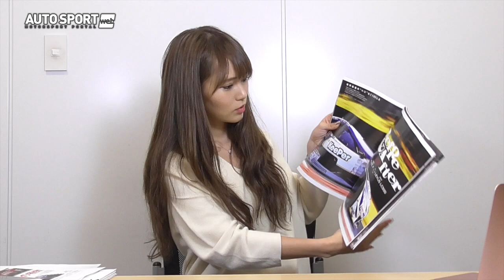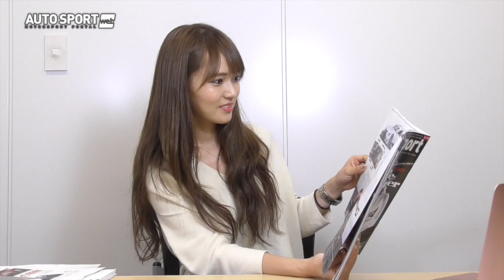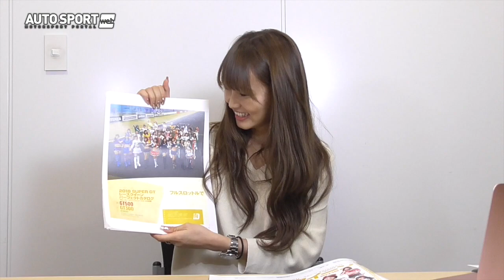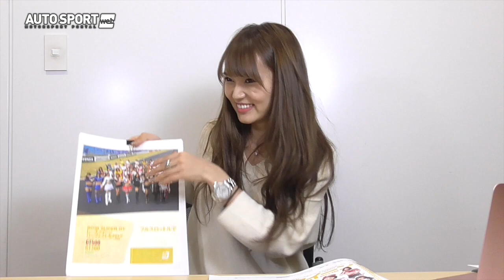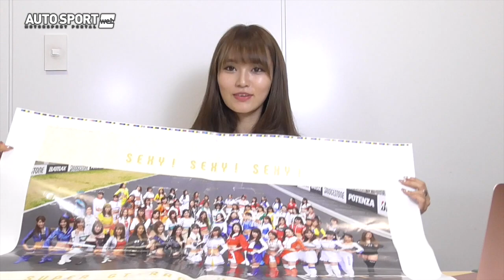ASwebナビゲーター・水瀬きいのKEY POINT vol.20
2017年度からオートスポーツwebナビゲーターとして
活躍している水瀬きいさんがお届けする『KEY POINT』。

かなり間が空いてしまいましたが、2018年2回目の新刊情報をお届けします。スーパーGT開幕戦できい様が行った取材の裏話も。